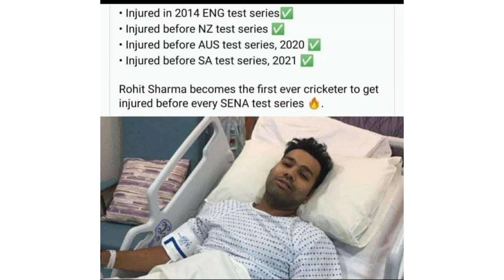Roshit Dogma before every Overseas tour 😹🔥